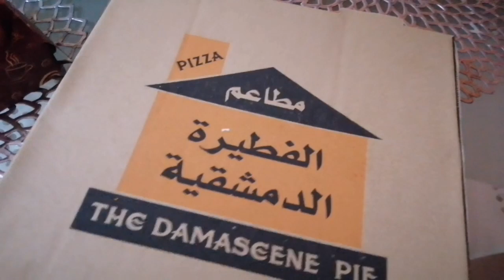সৌদি আরবের কিছু মুহূর্ত মনে পড়ে গেলো ||মজার কোরাল মাছ রান্না||কচুর লতি চিংড়ি